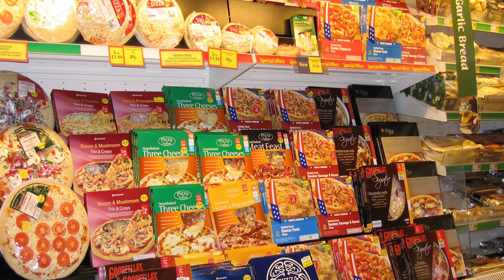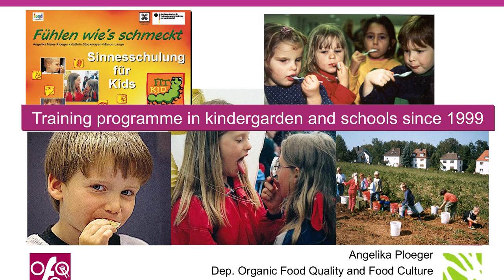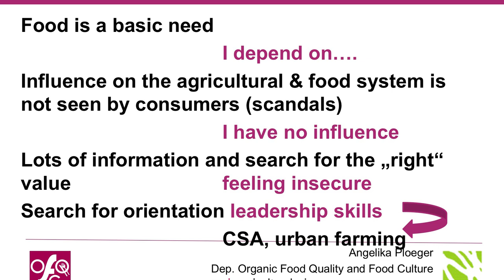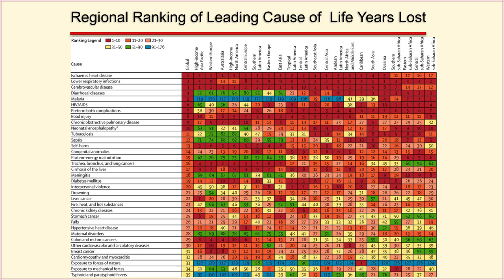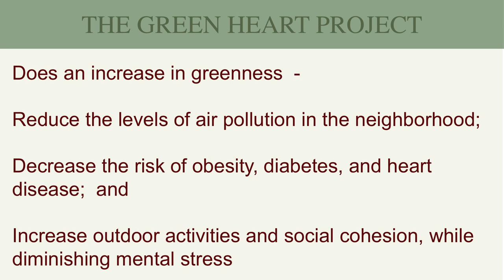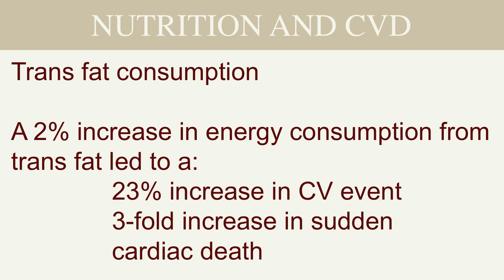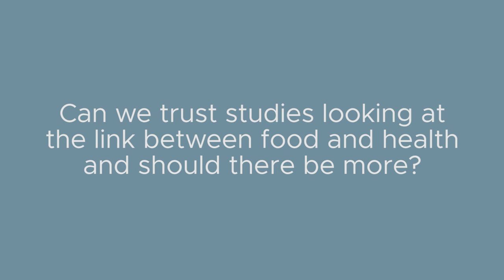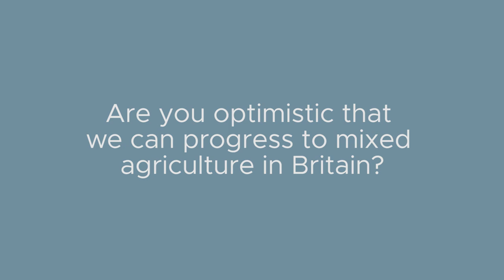Harmony, Diets and Health | Harmony Conference 2017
Modern food systems are undermining the health of societies throughout the world. This panel discussion explores the links between farming practice, food quality and physical, emotional and spiritual health.

Moderator: Dr. Martin Scurr, GP and columnist

Panelists:
Graham Harvey, Journalist and writer
Prof. Aruni Bhatnagar, University of Louisville, Kentucky, USA
Prof. Dr. Angelika Ploeger, University of Kassel, Germany

This is a Sustainable Food Trust film from the Harmony in Food and Farming conference.